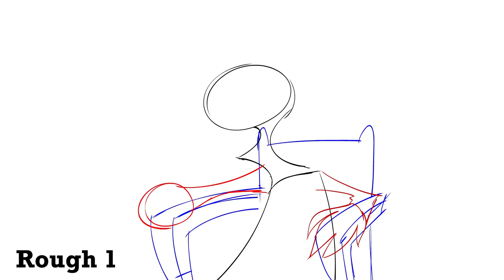I Always Knew I Deserved To Be Animated (Don't Hug Me I'm Scared)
Duck is now my favourite

I use Adobe Animate and PaintTool SAI 2.0